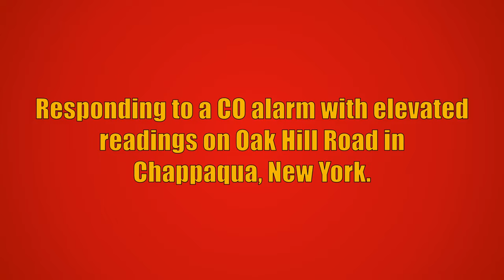Chappaqua FD Tower Ladder 27, Westchester EMS 45M1, & Mount Kisco VAC Ambulance 70B1 Responding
Chappaqua Fire Department Tower Ladder 27, Westchester Emergency Medical Services 45-Medic-1, and Mount Kisco Volunteer Ambulance Corps Ambulance 70B1 responding to a CO alarm with elevated readings on Oak Hill Road in Chappaqua, New York. Car 2063 from the Chappaqua Fire Department and Car 5414 from the Chappaqua Volunteer Ambulance Corps also responded to this call, but are not seen in this video.

Initially, the Chappaqua Fire Department was dispatched for a CO alarm with no reported symptoms. Car 2063 arrived on scene and reported elevated CO readings in the house and requested EMS to the scene for an evaluation of a one-year-old child. Chappaqua Volunteer Ambulance Corps and 45-Medic-1 were dispatched. Car 5414 reported that Chappaqua VAC could only provide a driver and requested Mount Kisco VAC to fulfill the rest of the crew, as per a mutual aid agreement that the two agencies have with one another. Mount Kisco VAC was able to provide a full crew so Car 5414 responded to the scene. The house was vented and all Chappaqua Fire units went back into service. EMS units secured an RMA before returning to service.

The units seen responding are:
Tower Ladder 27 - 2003 Sutphen (1500GPM/400GWT/70FT MM)
45-Medic-1 - Ford Expedition
Ambulance 70B1 - 2020 Ford F550/PL Custom